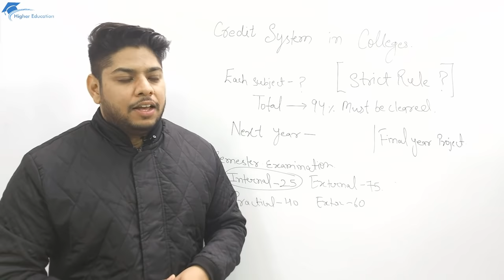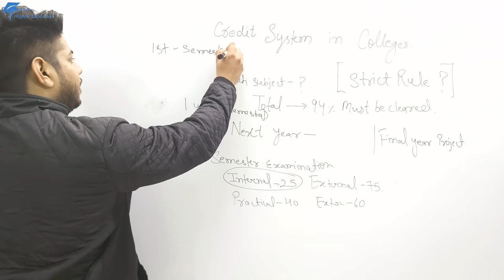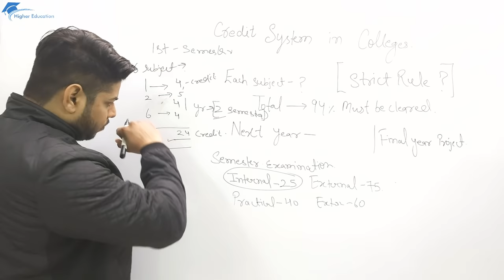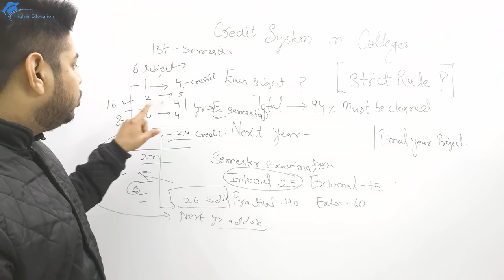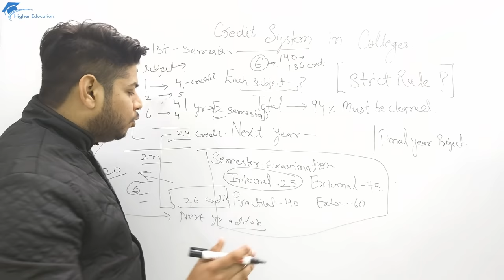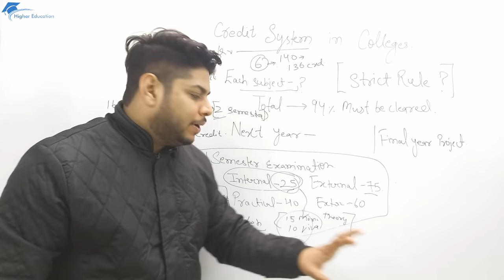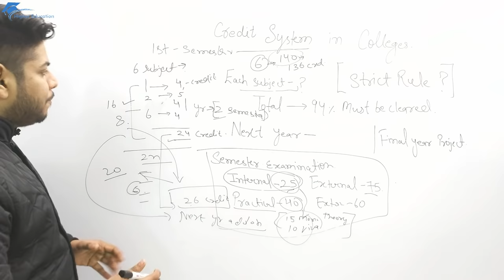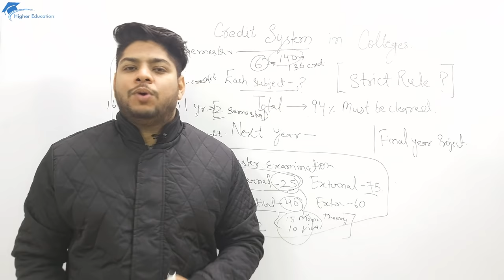Semester Credit system in college Universities college life strict rules